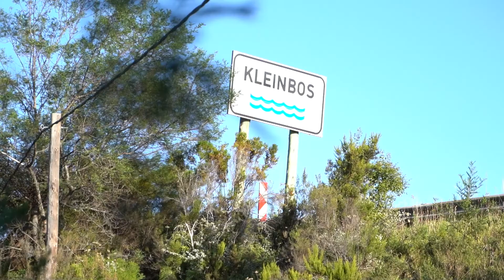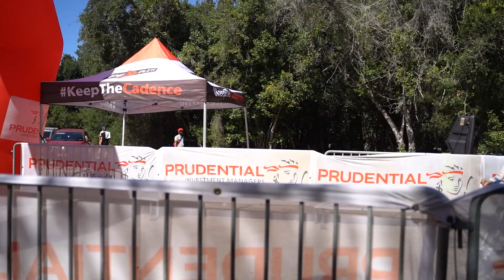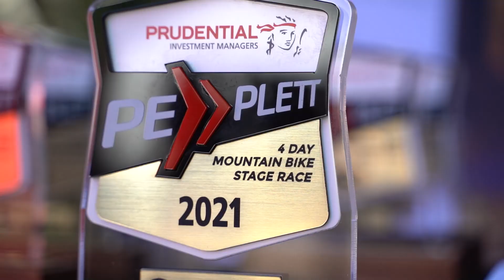2021 Prudential PE PLETT Day 4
Take a look through all things happening at the Prudential PE PLETT.